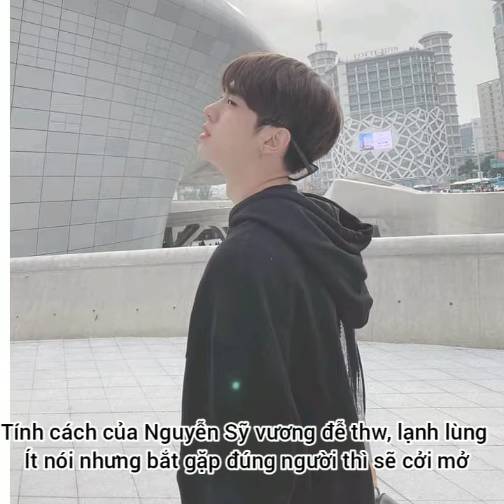Tiểu sử Nguyễn Sỹ vương ( thông tin) từ lạ thành thương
Chúc các bạn một ngày vv
bản quyền thuộc về linni official
cấm reup
thank